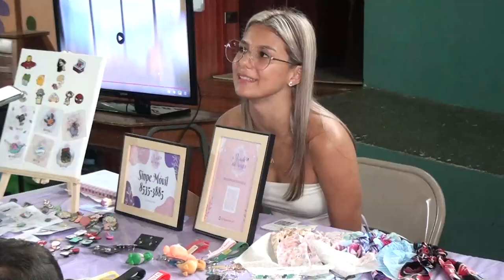Con la representación del pueblo de Boruca, celebraron el encuentro de Culturas en el Liceo Las Merc